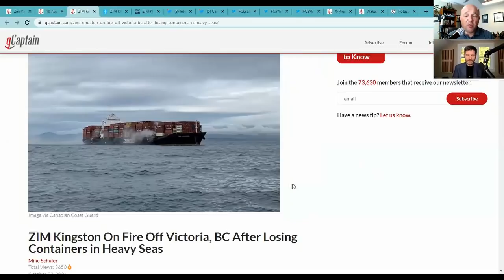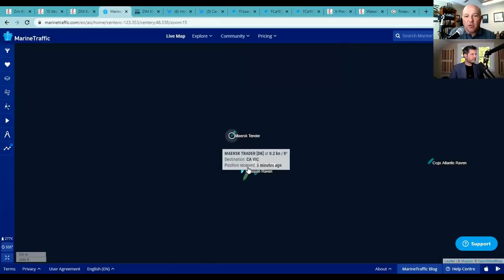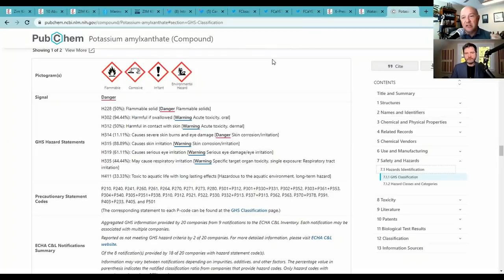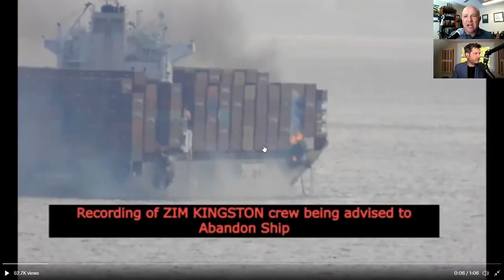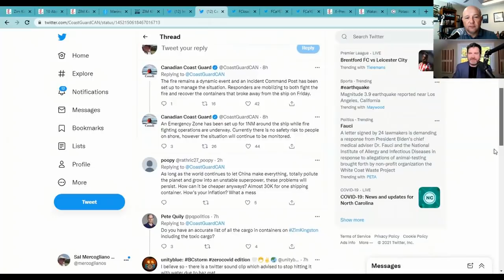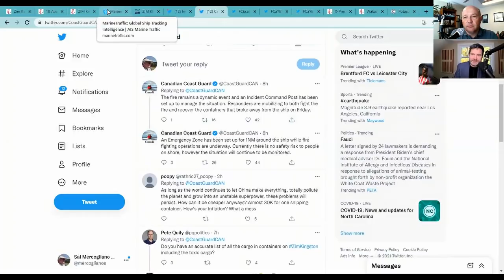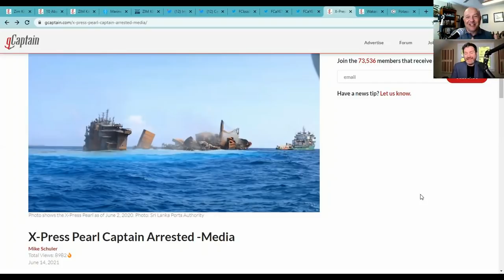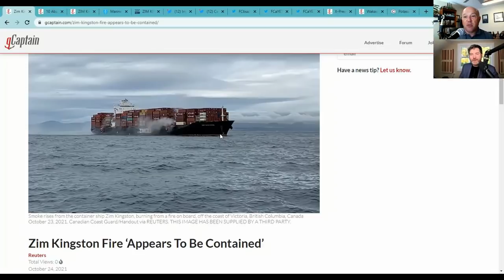MV ZIM KINGSTON Loses Containers & Catches Fire Off Victoria | WGOW Shipping & gCaptain Special(rev)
On this expanded and special edition of What's Going on Shipping, Sal Mercogliano is joined by the CEO of gCaptain, Captain John Konrad, to discuss the loss of containers and fire on board MV ZIM Kingston off Victoria, along the Canadian west coast.  We also discuss the larger implications of the fire and the danger to the ships currently engaged in trade and at anchor off the ports of Los Angeles and Long Beach.

[NOTE: This is an edited video with improved sound quality]

00:00 Incident Recap
03:20 John Konrad's Assessment
19:24 Implications of Fire to West Coast
32:55 How to Reform Maritime Sector
51:23 Conclusion

ZIM Kingston On Fire Off Victoria, BC After Losing Containers in Heavy Seas

Wakashio Captain Confirms He Navigated Close to Shore to Pick Up Cell Signal, But Blames Chief Officer for Grounding